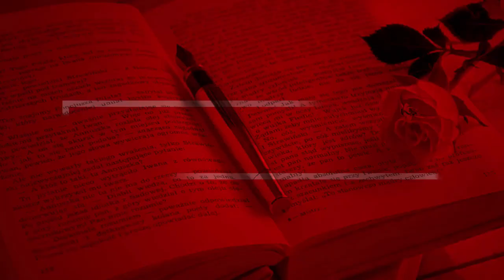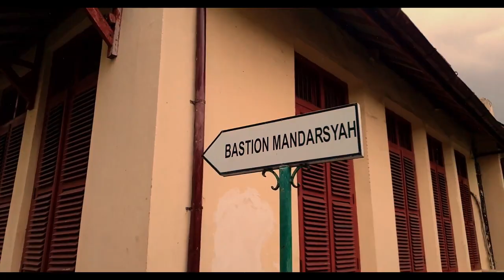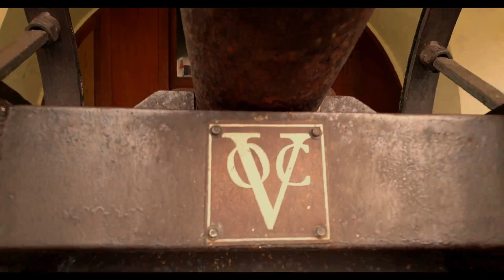Fort rotterdam | Cinematic footage | B Roll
Benteng Rotterdam sebelumnya adalah benteng peninggalan Kerajaan Gowa-Tallo yang bernama Benteng Jumpandang yang dibangun pada abad XV, Dikenal juga dengan nama benteng Pannyua, karena berbentuk penyu yang hendak merangkak ke laut, melambangkan ciri khas kerajaan Makassar sebagai kerajaan Maritim
Benteng Jumpandang dibangun pada tahun 1545 oleh Raja Gowa X yang bernama I Manrigau Daeng Bonto Karaeng Lakiung dengan gelar Karaeng Tunipalangga Ulaweng. Pada awalnya benteng ini berbentuk segi empat seperti halnya benteng gaya Portugis dengan bahan dasar campuran batu dan bata.

Tahun 1634, Raja Gowa XIV (I Mangerangi Daeng Manrabbia atau Sultan Alauddin) membuat tembok dengan batu cadas hitam yang didatangkan dari daerah Gowa, batu karang, dan bata menggunakan kapur dan pasir sebagai perekat.

Benteng Jumpandang rusak akibat serbuan VOC di bawah pimpinan Admiral Cornelis J. Speelman pada tahun 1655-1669. Akibat serangan ini Kerajaan Gowa mengalami kekalahan dan pada tanggal 18 November 1667 Raja Gowa dipaksa untuk menandatangani Perjanjian Bongaya yang menyebabkan Benteng Jumpandang harus diserahkan kepada VOC, namanya kemudian diganti dengan Fort Rotterdam, sesuai kota kelahiran Speelman di Belanda. Gubernur Jendral Speelman kemudian membangun kembali benteng yang sebagian hancur dengan gaya arsitektur Belanda.

Benteng ini pernah difungsikan sebagai markas komando pertahanan, kantor pusat perdagangan, kediaman pejabat tinggi, dan pusat pemerintahan. Disini pula Pangeran Diponegoro pernah ditawan sejak tahun 1833 sampai dengan wafatnya. Di masa penahanannya Diponegoro menyusun catatan  tentang budaya Jawa antara lain wayang, mitos, sejarah, ilmu pengetahuan, seperti yang diketahuinya pada masa itu. yang kemudian dikenal dengan nama Babad Diponegoro dan oleh UNESCO pada tahun 2013 ditetapkan sebagai Memory of The World.

Pada tahun 1970, Benteng Rotterdam dipugar oleh Pemerintah dan difungsikan sebagai perkantoran. Salah satu gedung di dalam kompleks benteng difungsikan menjadi Museum Provinsi Sulawesi Selatan bernama La Galigo. Tahun 2010 Benteng Rotterdam ditetapkan sebagai Benda Cagar Budaya

Fort Rotterdam was previously a Fort inherited from the Kingdom of Gowa-Tallo named Fort Jumpandang which was built in the XV century. Also known as Fort Pannyua, because it is in the form of a turtle that wants to crawl into the sea, symbolizing the characteristics of the Makassar kingdom as a maritime kingdom.

Jumpandang Fort was built in 1545 by the King of Gowa X named I Manrigau Daeng Bonto Karaeng Lakiung with the title Karaeng Tunipalangga Ulaweng. At first this fort was rectangular in shape like a Portuguese style fort with a mixture of stone and brick as the base material.

In 1634, the King of Gowa XIV (I Mangerangi Daeng Manrabbia or Sultan Alauddin) made a wall with black rock imported from the Gowa area, rocks, and bricks using lime and sand as adhesive.

Fort Jumpandang was damaged by the VOC invasion under the leadership of Admiral Cornelis J. Speelman in 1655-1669. As a result of this attack the Kingdom of Gowa was defeated and on November 18, 1667 the King of Gowa was forced to sign the Bongaya Agreement which caused Fort Jumpandang to be handed over to the VOC, its name was later changed to Fort Rotterdam, according to Speelman's hometown in the Netherlands. Governor General Speelman then rebuilt the partially destroyed fort in Dutch architectural style.

This fort was once used as a defense command headquarters, trade headquarters, residence of high-ranking officials, and the center of government. This is also where Prince Diponegoro was imprisoned from 1833 until his death. During his imprisonment, Diponegoro compiled notes on Javanese culture, including wayang, myths, history, science, as he knew it at that time. which was later known as the Babad Diponegoro and by UNESCO in 2013 it was designated as Memory of the World.

In 1970, Fort Rotterdam was restored by the Government and functioned as offices. One of the buildings in the fort complex is used as the South Sulawesi Provincial Museum named La Galigo. In 2010 Fort Rotterdam was designated as a Cultural Heritage